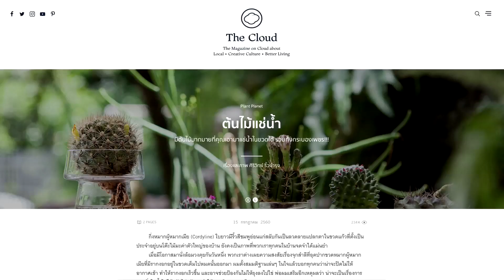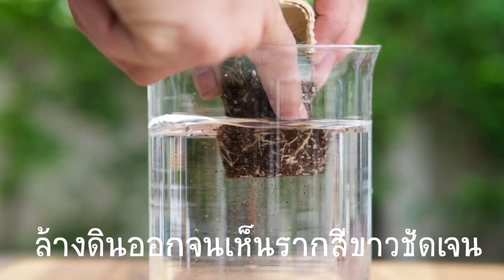diy ต้นไม้แช่น้ำ วิธีปลูกแคคตัสในน้ำ ปลูกแคคตัสในขวดแก้วง่ายๆ ปลูกกระบองเพชรในน้ำ / pitt dad style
เบื่อกับกระบองเพชร หรือ แคคตัส ที่ต้องอยู่ในกระถางทรายมั๊ยคับ...ลองจับน้องมาใส่ขวดใสๆ เก๋ๆ ดีกว่า. ขวดเราก็ไปหาขวดสวยๆจากร้านของมือสองก็ได้คับ ถูกๆ เก๋ๆ ไม่เหมือนใครดีคับ. ตามในลิงค์นี้คับ / pitt dad style

pitt dad style
คือพ่อบ้าน ลูกสอง ที่เคยป่วยเป็นโรคอ้วน และไขมันพอกตับ ตอนนี้กลับมาสนใจสุขภาพ แบบไม่เครียด รู้จักกิน รู้จักใช้ชีวิตให้มีความสุข เป้าหมายยคือแค่ได้อยู่ใช้ชีวิตกับลูกๆไปนานๆ